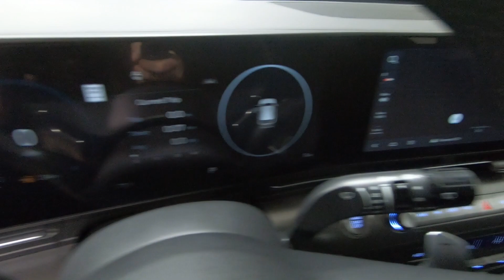New 2024 HYUNDAI KONA SEL Auto AWD SUV For Sale In Columbus, OH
Please visit Ricart Hyundai to view this New ECOTRONIC GRAY PEARL 2024 HYUNDAI KONA SEL Auto AWD for sale near Columbus, Ohio.

Stock #: HTR1924

Description:
2024 HYUNDAI KONA SEL Auto AWD
New 2024 Hyundai KONA Suv is For Sale in Columbus, Ohio. This model has a 2.0 L engine, 1-Speed CVT w/OD transmission, and is finished in Gray paint. Whatever questions you might have about this vehicle, you can be certain that our sales advisors can assist you every step of the way. On top of that, our financing experts are prepared to help you find the lease or finance option that is right for you. Find us at 4255 S Hamilton Road in Groveport, OH 43125, servicing customers throughout Central Ohio.